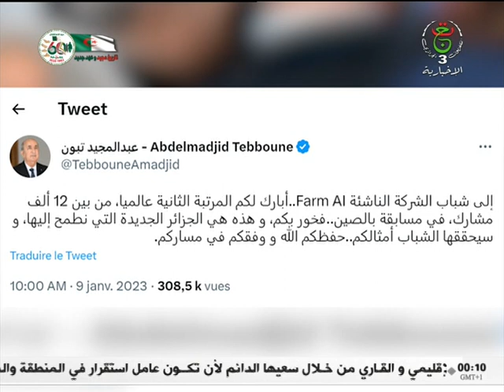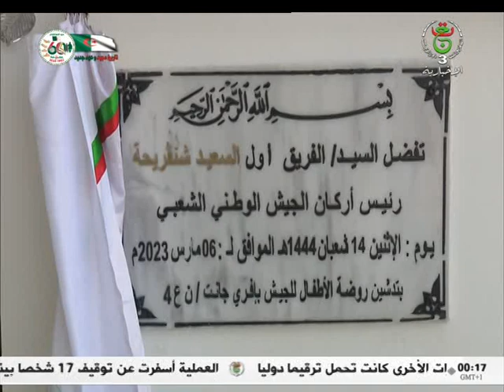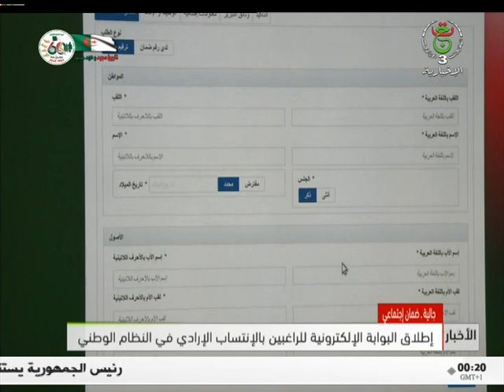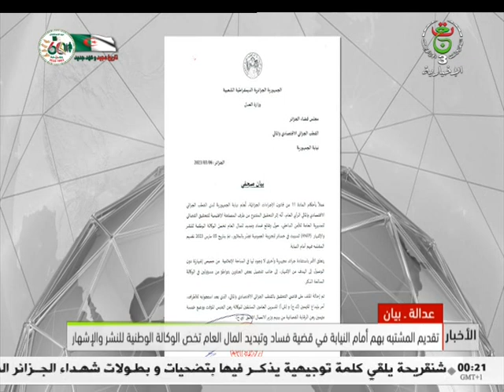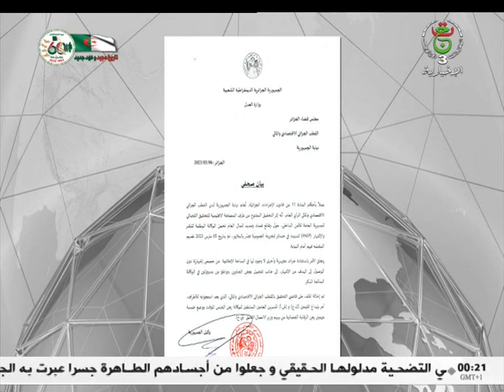نشرة أخبار منتصف الليل | 07-03-2023